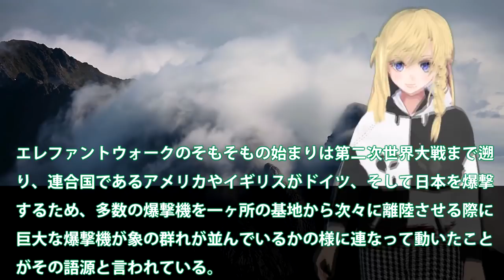韓空軍異例のF35Aエレファントウォーク！ステルス機28機による訓練に米も失笑か？すでに40機中F35A戦闘機40機導入・・・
関連動画
ウクライナ軍　森に潜伏“ロシア軍拠点”一斉攻撃・・・ドローン映像公開【羽鳥慎一 モーニングショー】(2022年3月16日)
【前代未聞】韓国にパクられたアニメ・漫画６選！！パクリの実態を徹底解説！！
韓国のナゾの動きで崩壊した日米韓の連携　北京もピリピリ【世界イッキ見】

引用・転載「出典：海上自衛隊ホームページ」
引用・転載「出典：航空自衛隊ホームページ」
引用・転載「出典：陸上自衛隊ホームページ」

【ゆっくり解説】韓国空軍 砲撃直後に味方を攻撃する戦闘機を作ってしまう…
【韓国】「国軍の日」に大規模な“上陸作戦演習” ステルス機にアパッチ攻撃ヘリも…いま実施のワケ